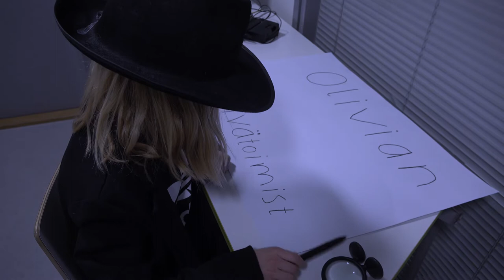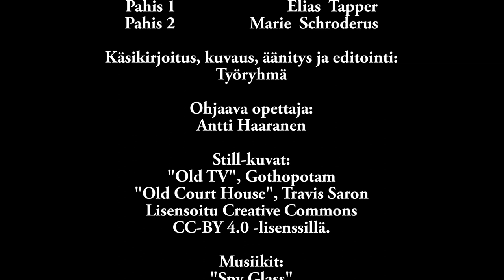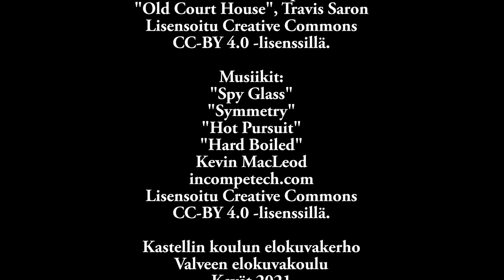Mysteeri Puolangalla - Kastellin koulun elokuvakerho, kevät 2021